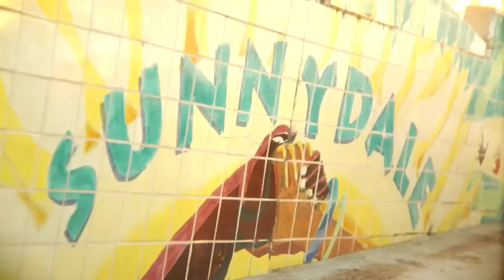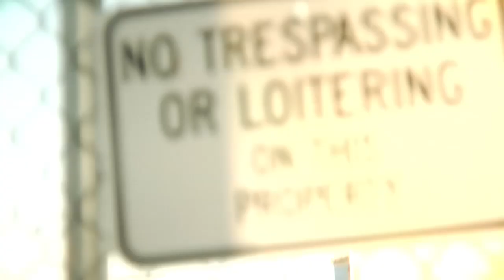MONEY RAYM "GET THE MONEY" OFFICIAL MUSIC VIDEO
MONEY RAYM
"GET THE MONEY"

ONIGMAI PRODUCTIONS
DIRECTOR: GINOROCKS
SHOT BY: SUCKA FREE SAM
EDITED BY: DUSTIN KOFFMAN
PRODUCED: MOLLY BINWALLED